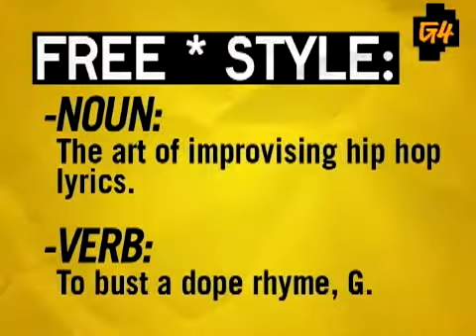40 Glocc & Gail Gotti [G-Unit] - Freestyle 101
40 Glocc & Gail Gotti [G-Unit] - Freestyle 101